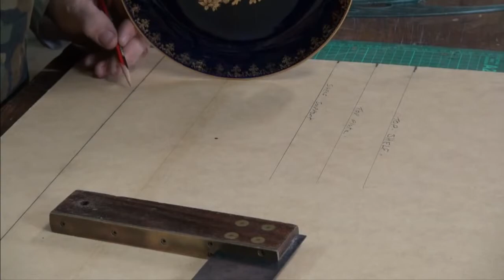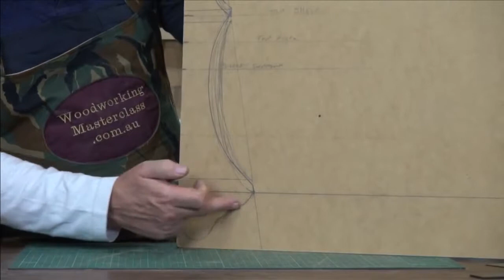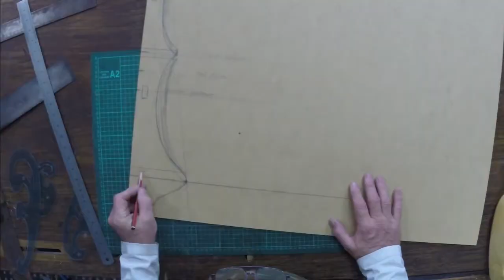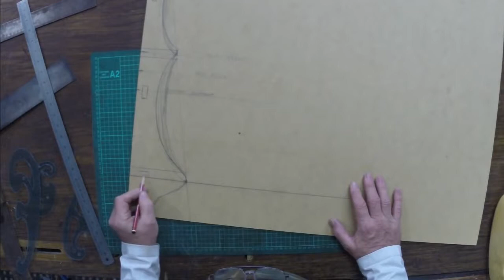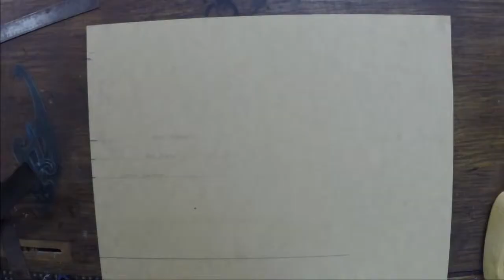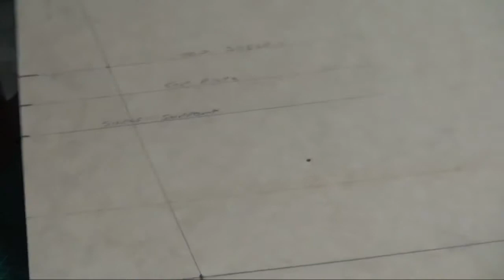How to make a Plate Rack Pt.1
DIY Woodworking Projects